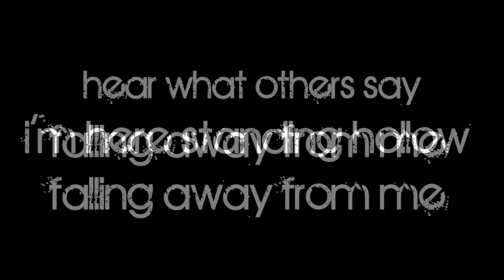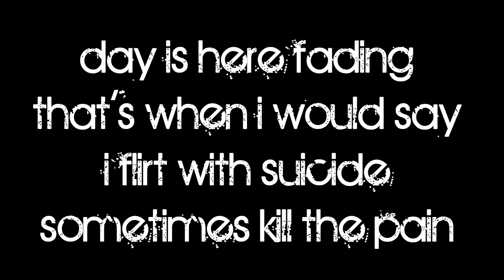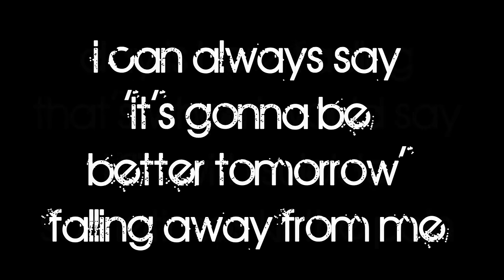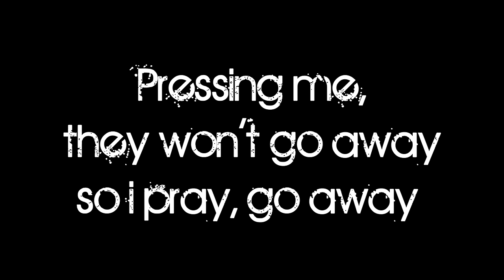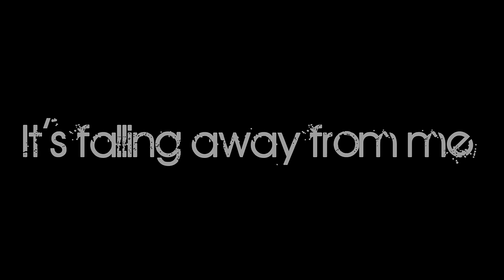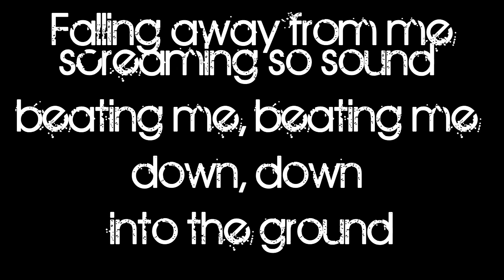Korn - Falling Away From Me - Lyrics Version [HD]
Hey guys i'm Mathi Langa and this is my new video!

Your comment will be answered as soon as possible, in any language, thank you very much again for watching the video and you can check my channel to see other content! Now I want to hear from you and tell me about that song lyrics want me to do! greetings from Argentina friends!

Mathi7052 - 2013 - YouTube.